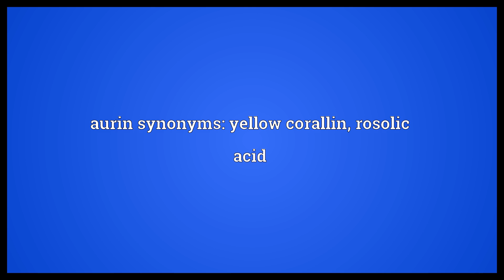Aurin Meaning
Video shows what aurin means. A red colouring matter derived from phenol. Used as an indicator.. aurin synonyms: yellow corallin, rosolic acid.  Aurin Meaning. How to pronounce, definition audio dictionary. How to say aurin. Made with MaryTTS and Wiktionary